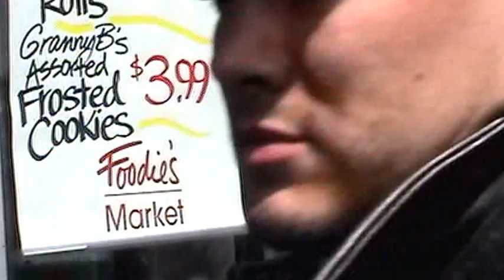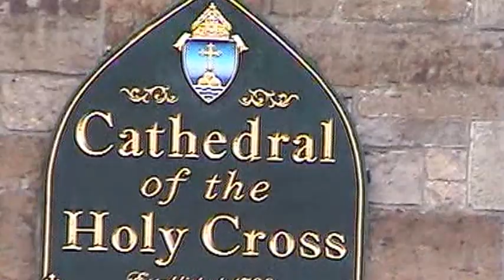Obama in Boston for Interfaith service,Video footage(PT 1) of crowd outside Cathedral.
Video footage of crowd outside the Cathedral of the Holy Cross  where President Obama speaks.This is PT 1 of several video footage.
Look out for TV crews doing interviews.